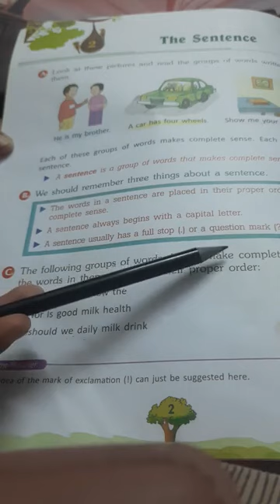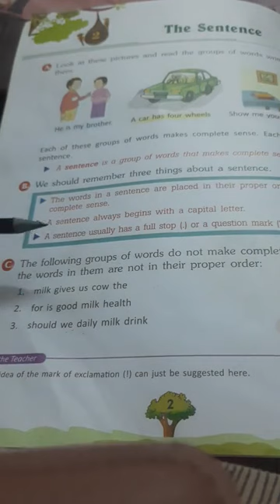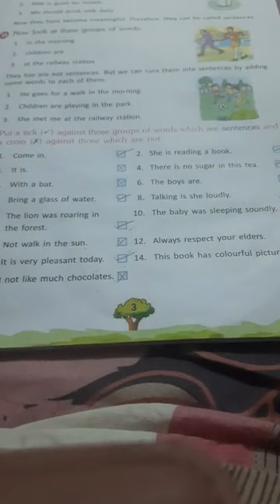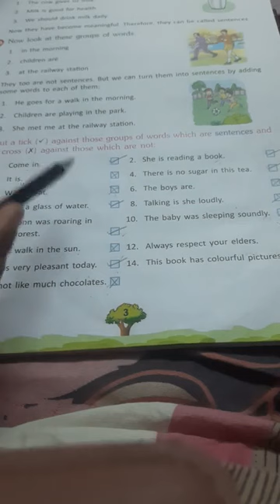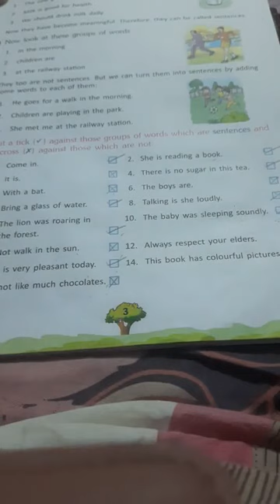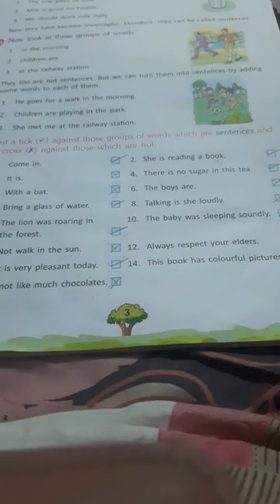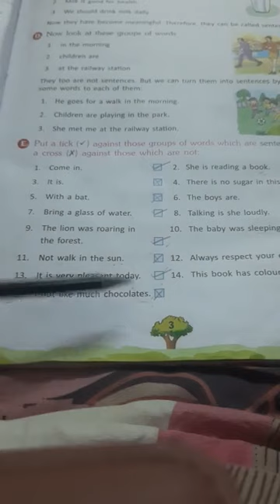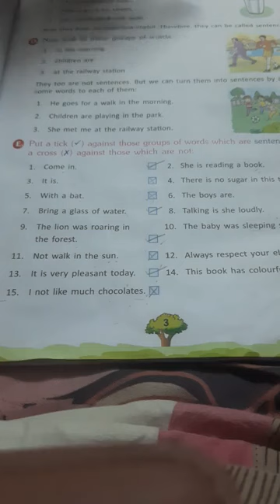Class IV English - The sentence (exercise)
Teacher: Neha Roy